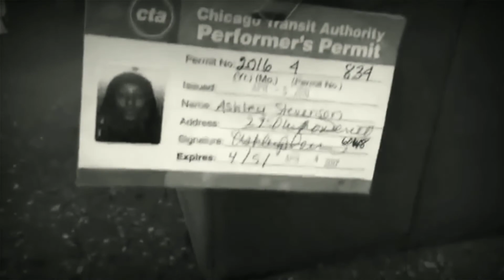Disconnected Dyslexia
Video Editing:  Michael